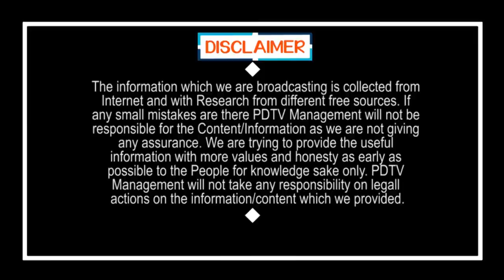మున్సిపల్స్ లో చంద్రబాబు కొమ్ములు విరిచారు తిరుపతిలో వెన్నెముక విరుస్తారు | Public Shocking Comments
మున్సిపల్స్ లో చంద్రబాబు కొమ్ములు విరిచారు తిరుపతిలో వెన్నెముక విరుస్తారు